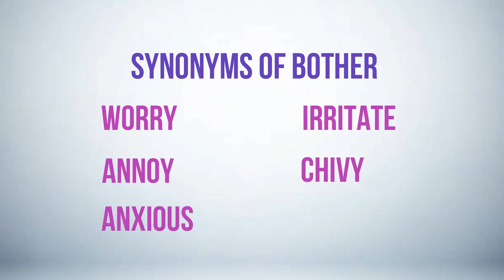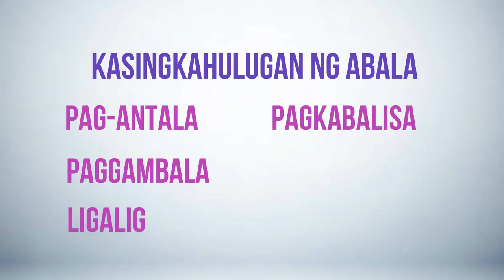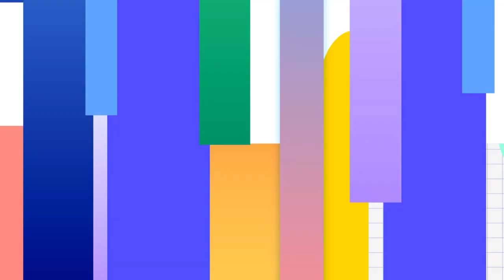Bother In Tagalog Translation - What is the Meaning of Bother – Meaning Of Bother In Tagalog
BOTHER IN TAGALOG – This video will show you the best Filipino/Tagalog translation of the English word Bother. What is the meaning of the word bother in Tagalog?

---HASHTAGS---